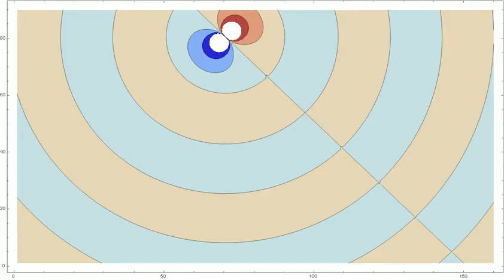Dipole Point Source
Contour plot of a dipole source.